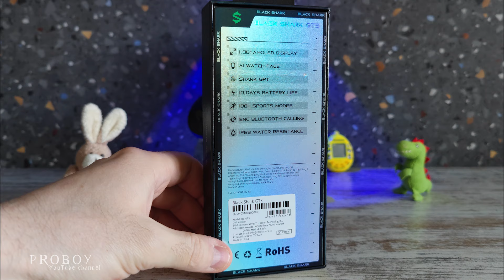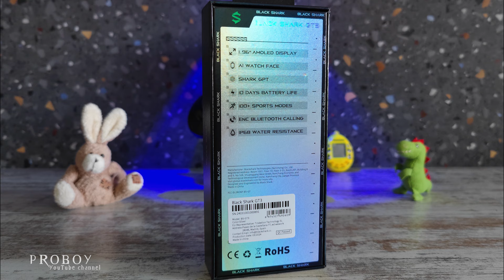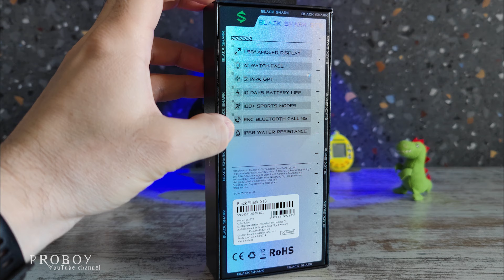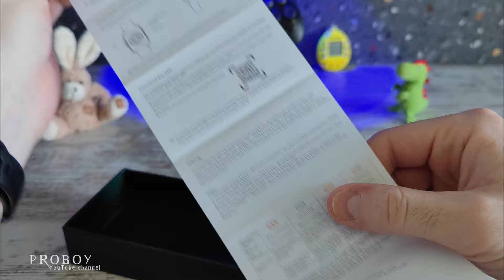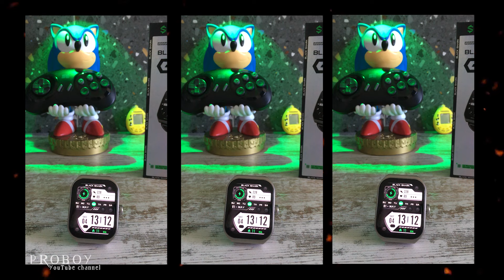Black Shark GT3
Это не обзор - распаковка + первое впечатление + немного тестов